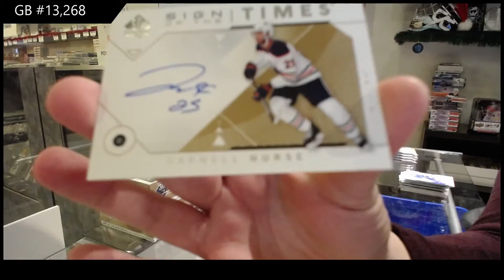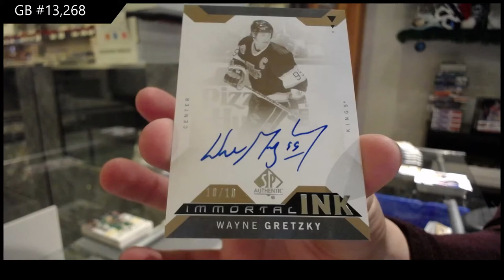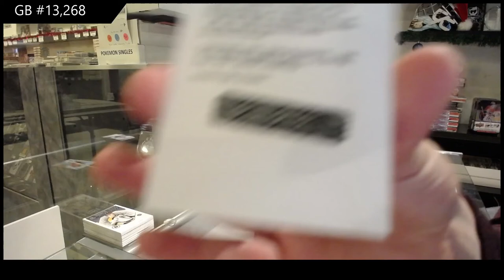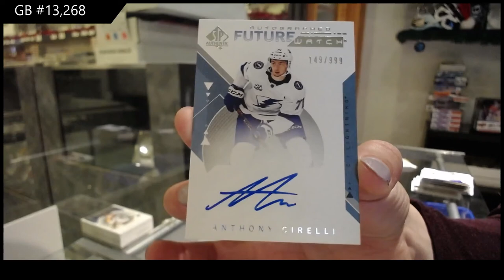18-19 Upper Deck SP Authentic Hockey 3 Box Break - C&C GB #13,268